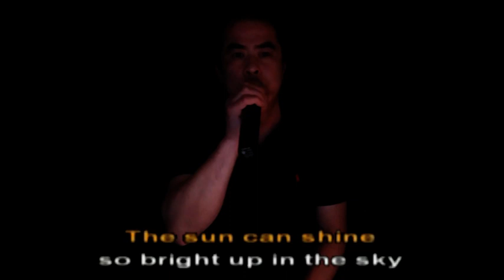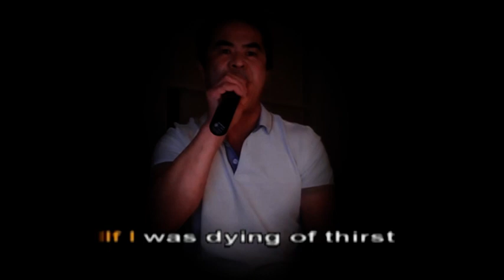If I Said You Had A Beautiful Body